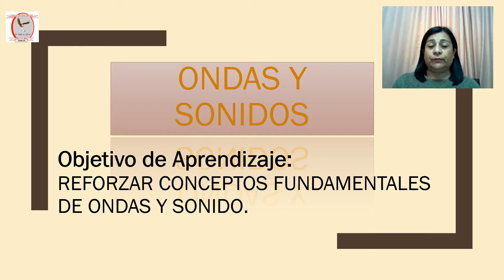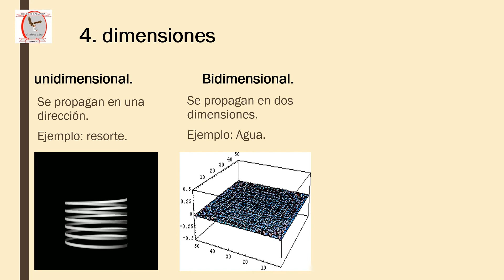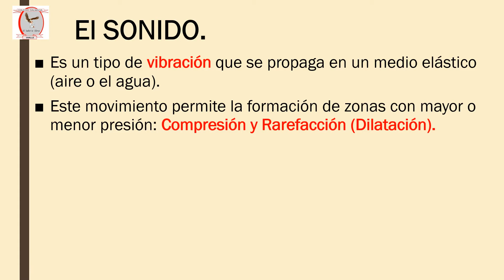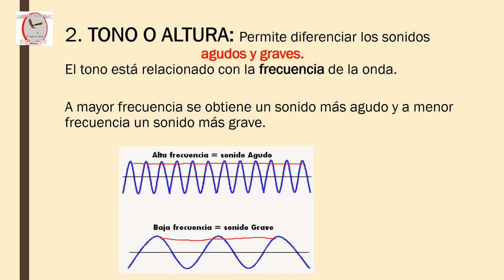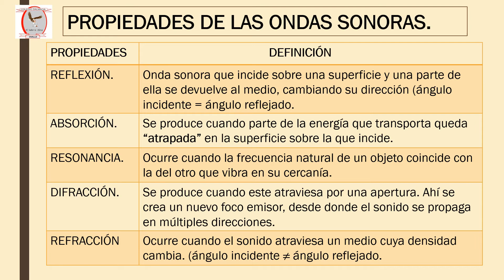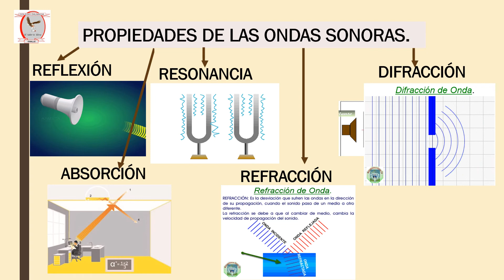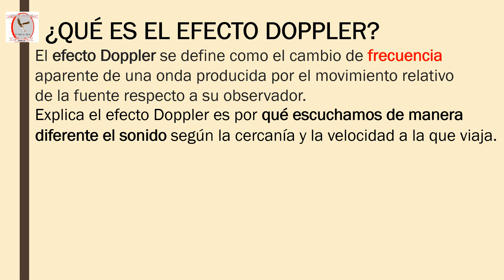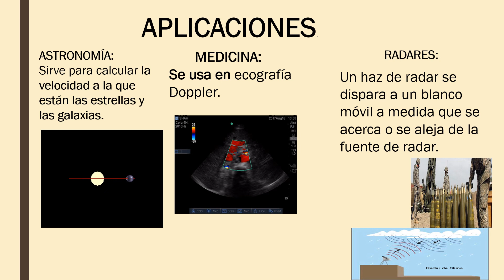2º MEDIO: Física Semana 8 (22 al 26 de junio)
Clase Virtual Colegio Dalmacia Semana 8 (22 al 26 junio)
Curso: 2º MEDIO.
Asignatura: Física.
Objetivo de la clase: Video explicativo.